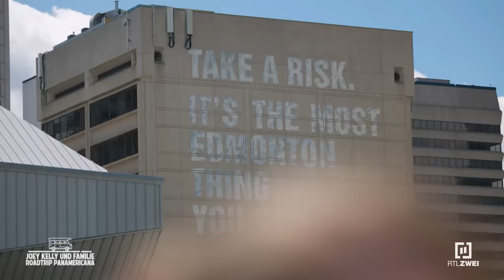Gänsehaut pur! 🥰🥲 Die Kellys auf der großen Bühne! 🎤🎶 | Joey Kelly und Familie #02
Nächster Halt: Edmonton! 🤩✨ Mit dem letzten Schluck Sprit kommen die Kellys in der kanadischen Großstadt an. 😪🚐 Das Geld wird knapp, sie müssen dringend Spenden sammeln, um weiterfahren zu können. 😥💵 Wie gut, dass gerade ein Straßenfestival stattfindet. 😎💃 Joey Kelly lässt sich diese Chance nicht nehmen und organisiert direkt einen Auftritt für sich und seine Familie. 🎤💪 Zeit für große Motivationsreden bleibt nicht, die Familie Kelly ist direkt dran! 😰🥳 Können sie mit ihrem Gesang genug Spenden sammeln, um ausreichend tanken zu können? 💵😥

Der Name „Joey Kelly“ steht für große Reisen und noch größere Abenteuer. Die neueste Challenge für den Musiker: Gemeinsam mit seiner Familie von Nord- nach Südamerika reisen – und das ohne Geld. Die sechsköpfige Familie stellt sich dem Abenteuer und der Frage: Wie finanzieren sie die 30.000 Kilometer lange Strecke? Welche Gefahren könnten auf sie zukommen? Und wird die Reise die Familie noch enger zusammenschweißen? #02